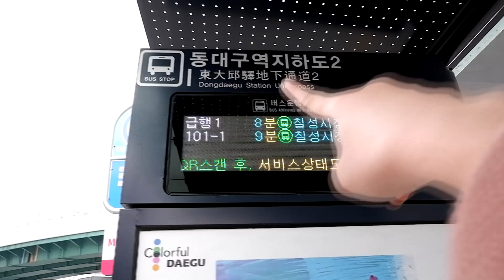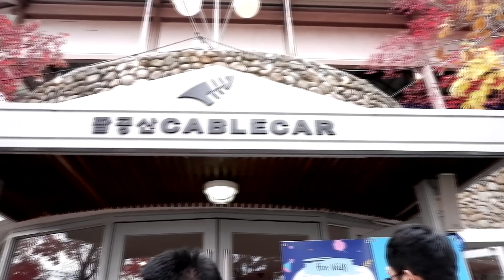MUSIM GUGUR TERINDAH DIKOREA! PARAH BAGUS BANGET!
Hai!!!
video ini diambil pada hari minggu, 10 november 2019, dikota Daegu, Korea selatan.
kali ini aku berkunjung ke Palgongsan Mountain (팔공산) , salah satu  gunung di Korea Selatan bagian tenggara, dengan ketinggian 1.193 m.

lokasi :  51 Palgongsan-ro 185-gil, Yongsu-dong, Dong-gu, Daegu

Disana juga disediakan Palgongsan Cable Car ( gondola )
teman teman cukup bayar 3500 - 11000won

transportasi :
dari Dongdaegu yok, teman teman keluar lewat pintu 4
cari halte terdekat, kemudian naik bis 급행5, turun di 동화사입구앞.
kemudian jalan kaki sekitar 10 menit.